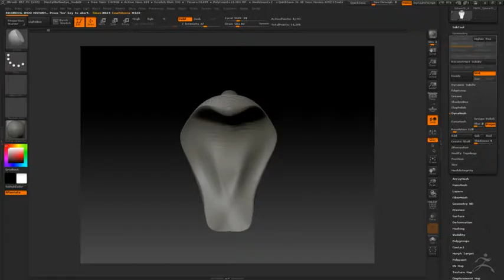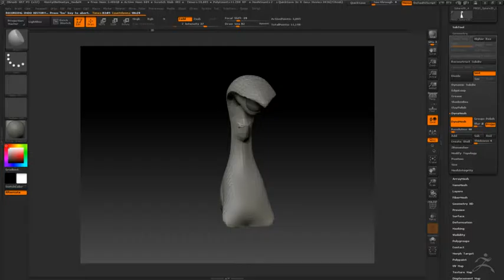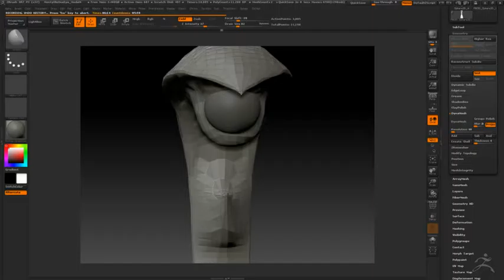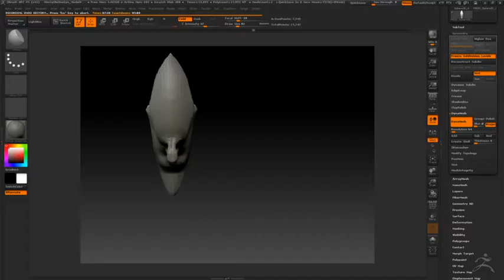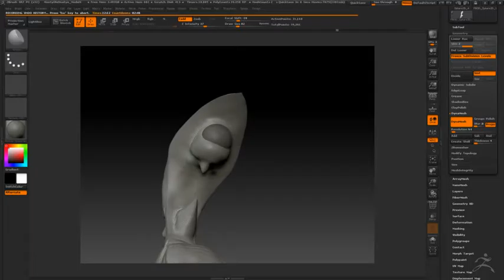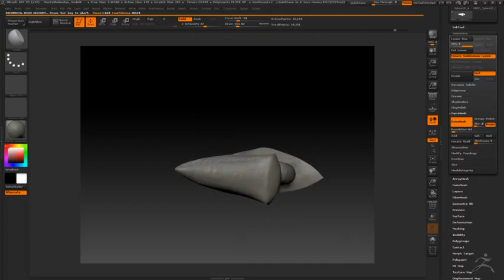Anthony Montalbano Ole One Eye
Week 3 homework was five, one hour speed sculpts.